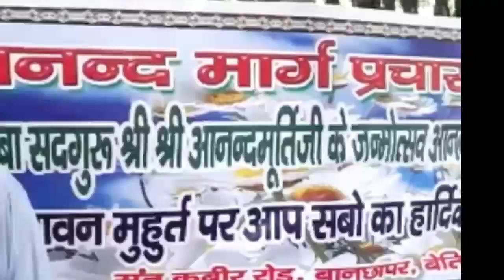बेतिया में श्री श्री आनंदमूर्ति जी की 101 वें जन्म दिवस पर ग्रामीण बच्चों के बीच मिठाईयां बांटे गई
🙏🏻🙏🏻*भगवान श्री श्री आनन्दमूर्तिजी*  के 101 वाँ जन्मोत्सव पर आज *AMURT ग़ाज़ियाबाद* द्वारा राज नगर एक्सटेंशन में  101 लोगों को नारायण सेवा पर लड्डू, समोसा, फ़्रूटी, बिस्कुट, चिप्स का वितरण किया गया ।
इस अवसर पर *आनन्द मार्ग पीपुल्स डे स्कूल* ग़ाज़ियाबाद में बच्चों को नया वस्त्र का भी वितरण किया गया ।

*परम पिता बाबा की जय*